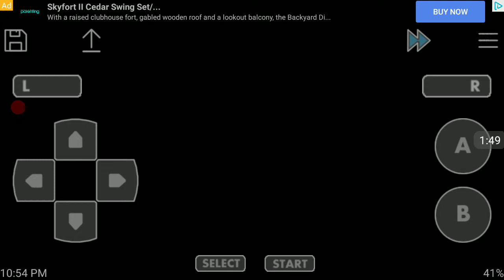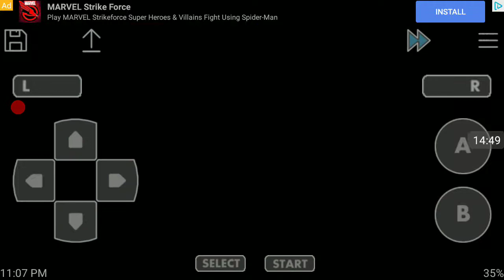Pokemon sapphire #23 grovyle and his harem and the seventh gym